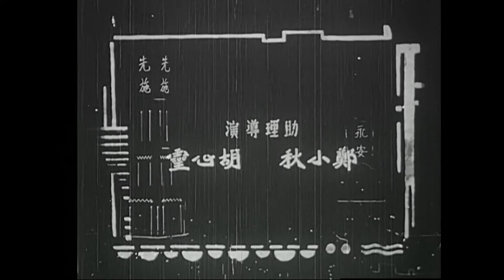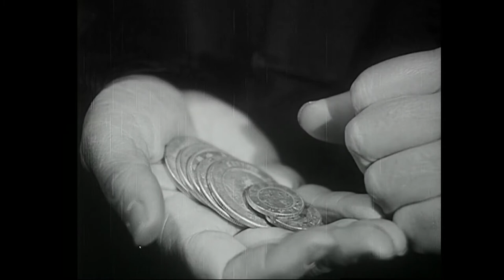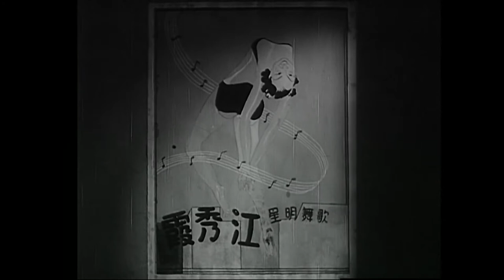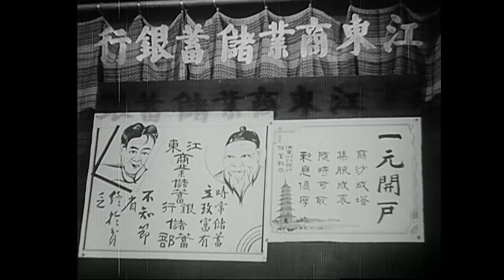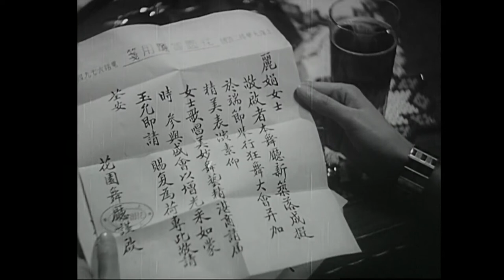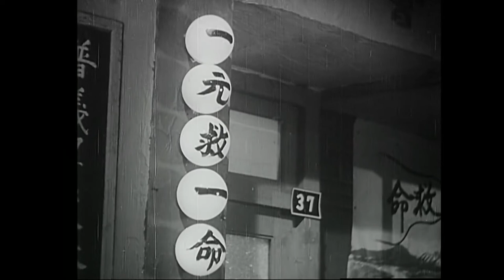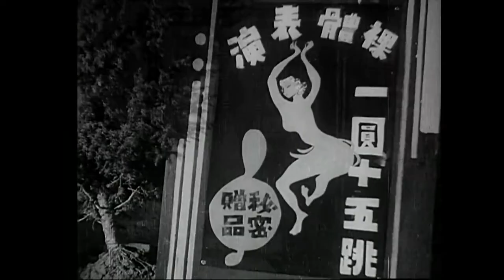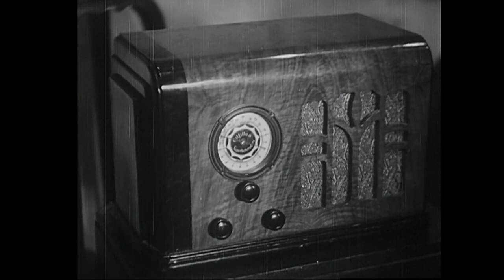压岁钱.The New Year's Gift.1937.国语.中国早期剧情片.老片修复高清版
《压岁钱》是1937年上映的中国剧情电影，由张石川执导，龚稼农、龚秋霞等主演。
《压岁钱》讲述了旧历大年夜，老祖父将一块银元塞在孙女融融枕下作为压岁钱，此后这块银元经过了各种人的手，最终被没收充公。
影片信息
时间：1937年
外文片名： The New Year's Gift. (International: English title)
导演： 张石川Shichuan Zhang
编剧： 夏衍Yan Xia
摄影 Cinematography：董克毅Keyi Dong
影片类型： 剧情
片长：90分钟
国家/地区： 中国
对白语言： 普通话
色彩： 黑白
混音： 单声道
明星影片股份有限公司1937年摄制
剧情简介
白相人得到意外之财，上 戏院购票观看歌舞明星江秀霞的表演 。江秀霞是融融的表姐，表姐夫孙家 明是歌舞团领班，喜字银元从售票房 转入孙的手里。孙陪女友坐汽车出游 ，摆阔气将喜字银元掷向前来帮开车 门的一群穷孩子争抢。抢得的孩子正好给患病的母亲求医，喜字银元作为 诊金，转到老医生口袋里。老医生应 邀出诊，路见一老妇因生活困难欲寻 短见，动了恻隐之心，摸出喜字银元 救济老妇。原来老妇是个骗子，将喜 字银元存入江东银行。到了端午节， 市上银根奇紧，江东银行吴经理席卷 全部存款宣告倒闭，存户闻讯争相上 门求兑。吴经理暗遣听差送巨款给交 际花杨丽娟，听差中途吞没，旋遭强 人拦路抢劫，纷乱中将喜字银元掉落 地上。卖茶叶蛋小贩眼明手快，将喜 字银元拾进怀里，被警察发现，当作 抢劫犯追捕击毙。喜字银元滚落在路 边浅沟里，被清道夫扫进了垃圾箱。 拾垃圾的小三子幸运捡得，跑回家去 报喜。左邻右舍误传小三子发了横财 ，拥进门来瞧热闹，挤翻了煤球炉子 ，草棚着火焚烧，将喜字银元烧成“ 火烧银元”。棚户重建，建筑工人清 理瓦砾时，铲到这块银元，争夺中又 为地头蛇渔翁得利。时江秀霞因孙家 明另有新欢，沦为舞女，地头蛇将火 烧银元作舞资邀江秀霞跳舞。江又将 它帮同学张曼付了房租。小偷从房东处偷得银元，到酒店付欠账，掌柜因 报上已公布银元收归国有，拒不收兑 ，小偷把它当作废物丢给了乡下人，流氓又从乡下人手里转卖给银元贩子小胡子，偷运出口时被海关查获，流 氓被捕，小胡子潜逃，火烧银元没收 充公。一年过去了，转眼又到大除夕，老祖父又给融融塞压岁钱，可这次换成了一张一元面额的法币。